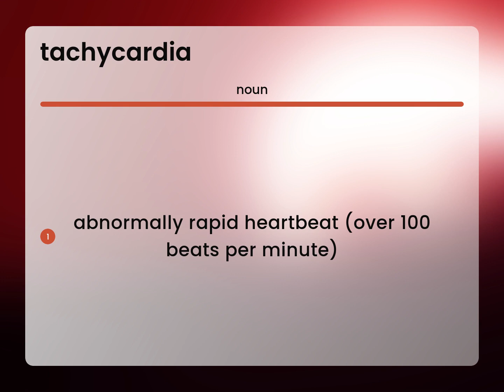Tachycardia • definition of TACHYCARDIA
What is TACHYCARDIA?